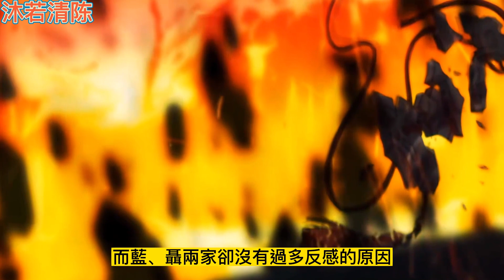《魔道祖师》之魏婴变成狗了12集蓝忘机并没有把江氏放在眼里,若不是因为魏无羡,他绝不会浪费时间去听他们家里长家里短,你不爱我,你爱她这种没营养的话。忘羡